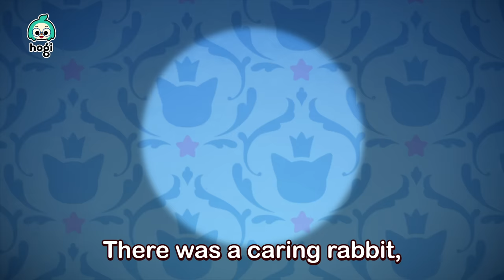Ten Little Buses and More! | Compilaton | Sing Along | Nursery Rhymes for kids | Pinkfong Hogi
Let's Sing Along with Hogi and Pinkfong!
You're listening to Ten Little Buses and More compilation by Hogi's Channel.